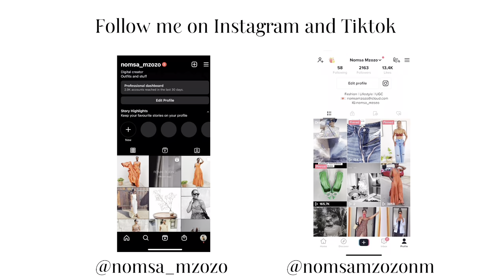DIY PIXIE CUT MAINTENANCE| Detailed at home relaxer retouch, foam wrapping and pixie style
Hello friends 🤍

Here’s a video of how I maintain my pixie hair cut at home. Its Hope you enjoy it.